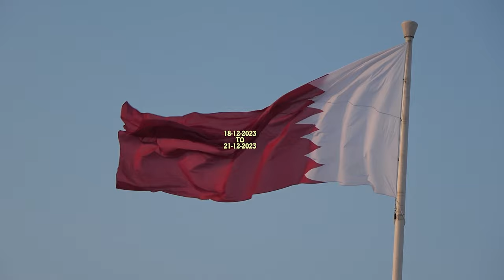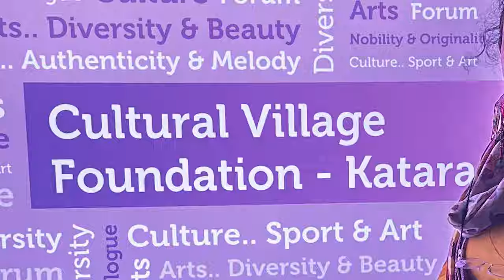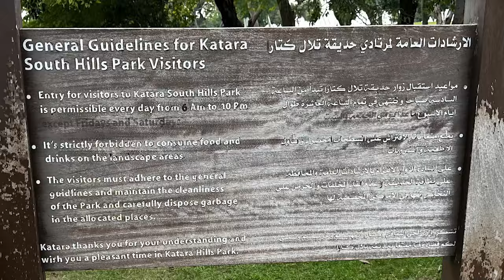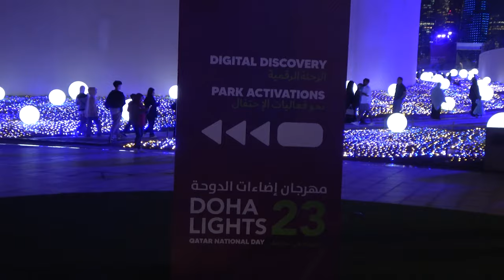A SHORT TRIP TO QATAR DOHA PART 1